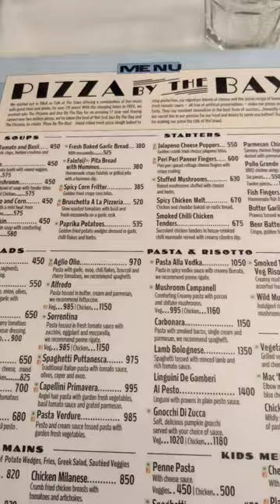WHAT I EAT IN A DAY 🍱